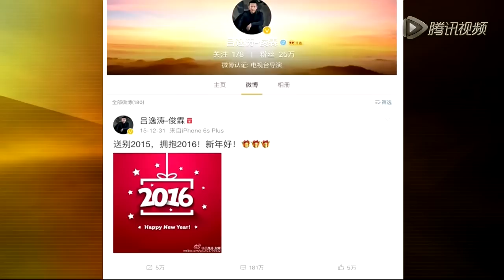【超清版】20160202 锵锵三人行 六小龄童“随时待命上春晚”表态很得体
日前有消息称，六小龄童和郭富城的节目无缘央视春晚，随后引发热潮，网友们集体呼唤六小龄童上春晚。六小龄童对此回应说，他很感谢网友和媒体对他的关心，他会尊重央视春晚导演组的选择和决定，仍在随时待命中，若春晚需要，他将义不容辞。而对于最终是否能上央视春晚，他表示会以平常心对待。
Welcome to iFeng Official Channel. YouTube has released its new translation feature. Click on the following link to translate any show you like!欢迎进入“凤凰卫视锵锵三人行官方频道”，youtube推出翻译新功能啦，点击后面的链接来翻译你喜欢的节目吧！